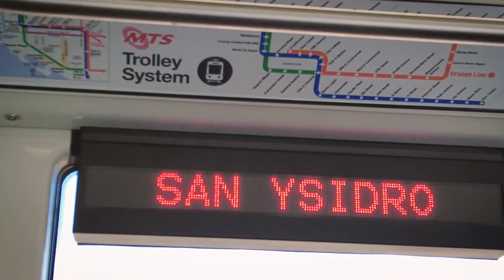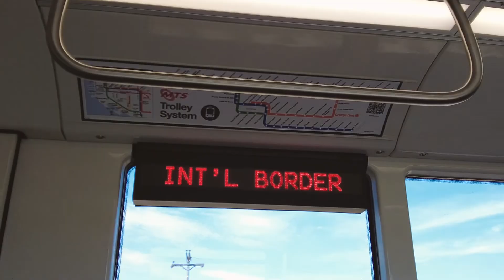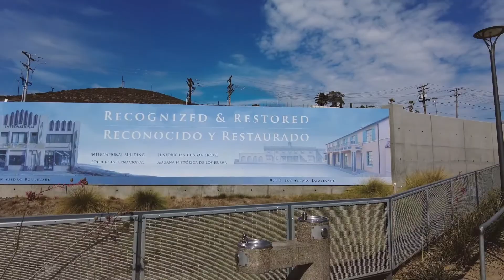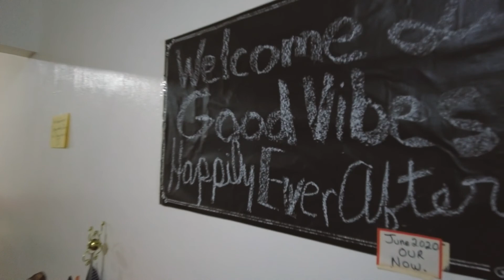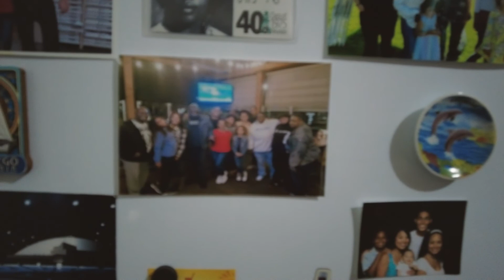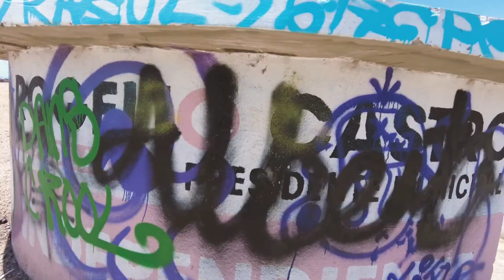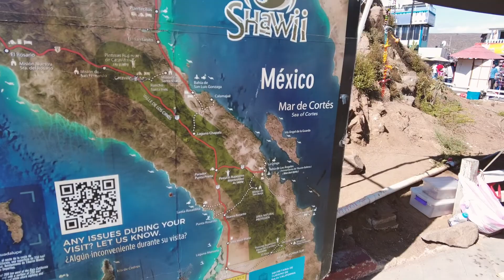Welcome to Ensenada | Baja California, Mexico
About Episode 082:

In this episode I make my first solo trip internationally to visit my Aunt Cindy who recently relocated to Ensenada, Mexico for her retirement. I took advantage of San Diego public transportation and made my way to the international border via the trolley. Once reunited with family in Tijuana, we loaded the bus for our 2 hour ride to Ensenada where our busy weekend itinerary would begin. Come along as we explore the seaside pueblo and head to the far reaches to Ensenada to visit la Bufadora, an ocean spectacle designed by nature.

Video Shortcuts:
00:00 - Episode Overview
00:53 - Trolley Station
02:02 - International Border
04:47 - Bus to Ensenada
07:23 - Pizza Night at Papa John’s
08:51 - Tour of the Casa
13:25 - Let’s Go to Church
15:49 - Top of the City
20:13 - La Bufadora
24:17 - Aerial Views of La Bufadora
27:44 - Mariscos Bahia Ensenada

Between Love and Hate - Dylan Sitts
House Hunt - Dylan Sitts
I’m Good On That - Sarah, The Illstrumentalist
Never Miss An Opportunity - DJ DENZ The Rooster
Mint Conditions - Dusty Decks